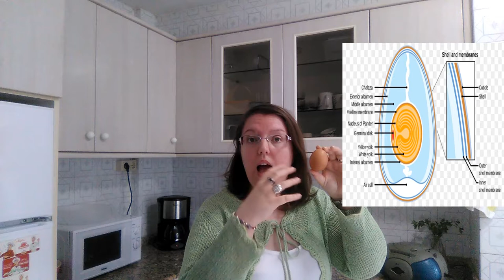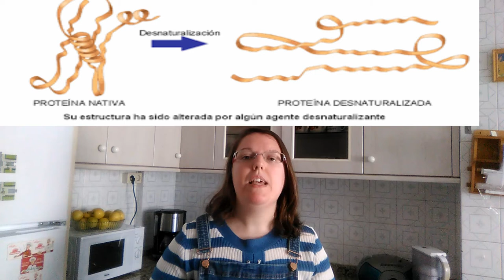RECEITA #1. Fagas o que fagas na cociña, bótalle ovos!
Ei! Aquí está a primeira receita da canle, un repaso científico ás principais elaboracións da cociña onde o ovo é protagonista. Moito do que conto no vídeo, recollino do marabilloso blogue de M. A. Lurueña, "Gominolas de petróleo", para ser máis exactos, desta entrada:

Así que se queredes precisar algún dato dos recollidos neste vídeo, aí e donde está boa parte da información. Outras cousas, saqueinas da miña cociña e doutras páxinas da rede como "El comidista", Google Imaxes, etc.

Desculpade os erros na lingua, nalgún que outro termo e na montaxe, estou empezando nisto e cústame un pouco (na lingua, non aí xa levo camiño andado, mal andado pero bueno, eche o que hai...).

Espero que vos guste! Grazas por chegar ata aquí! Vémonos no seguinte!

Deica!
TatianaDC